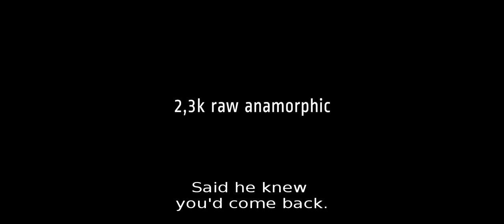Floresta Vermelha // Red Forest - Teaser (International version)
Teaser for the short movie Floresta Vermelha // Red Forest (florestavermelha.org).

720p (original footage at 2,3k RAW Anamorphic).